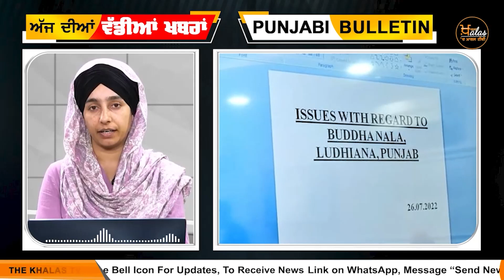Top | 9 News of Punjab | 27 July 2022 | The Khalas Tv